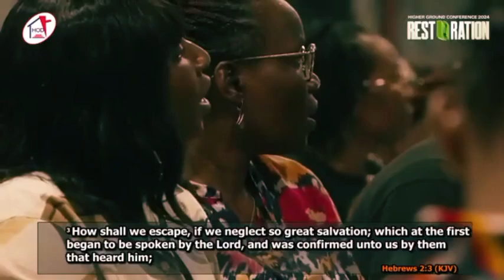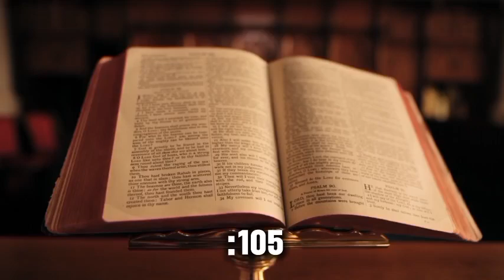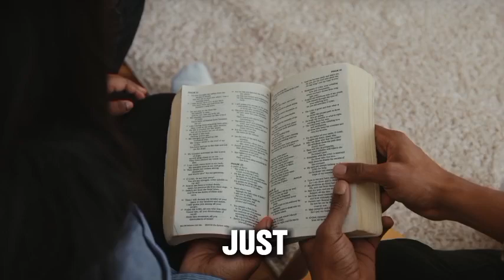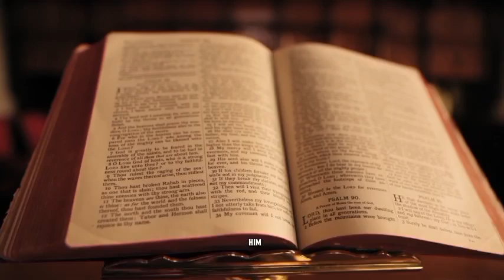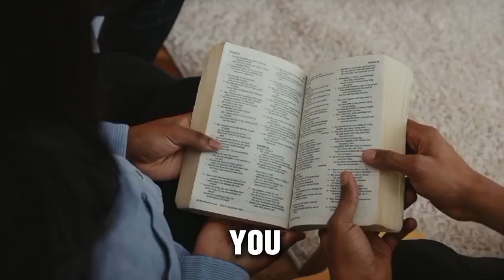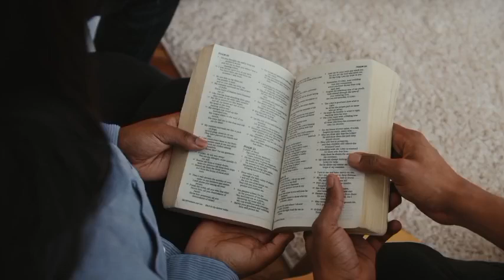DECLARE VICTORY: There Shall Be No Loss! - Apostle Joshua Selman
Joshua Selman
Joshua Selman
Joshua Selman
Joshua Selman
Joshua Selman
Joshua Selman
Joshua Selman
Joshua Selman
Joshua Selman
Joshua Selman
Joshua Selman
Joshua Selman
Selman
Selman
Selman
Selman
Selman
Selman
Selman
Selman
Koinonia global
Koinonia global
Koinonia global
Koinonia global
Koinonia global
Koinonia global
Koinonia global
Koinonia global
Koinonia global
Koinonia global
Koinonia global
Koinonia
Koinonia
Koinonia
Koinonia
Koinonia
Koinonia
Koinonia
Koinonia
Koinonia
Koinonia
Koinonia